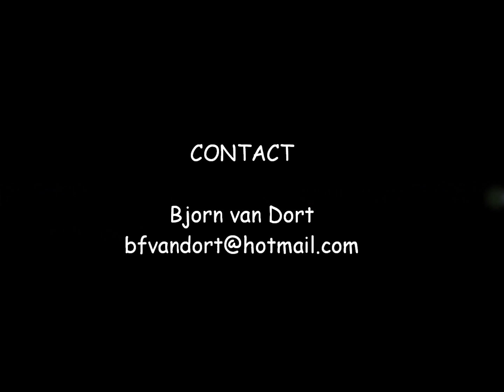Castle for Sale in Saxony, Germany - "Two-In-One" Luxury Hotel and Modern Concention Center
For Qualified customers, VIPs and Governments!

Rare and exclusive "Two-In-One" offer of both lucrative Commercial and famous Historical Property: Medieval Castle - luxury boutique Hotel and modern Convention Center in Germany.

It is recently renovation to convert it into a first-class internationally-known Convention Center and 4-stars luxury Hotel. This full-service luxury Hotel has 75 rooms and various restaurants, bars etc, for about 250 guests. Dozens of high-equipped meeting rooms and halls are perfect for any business needs, also for sport, shows, concertos and entertainments as well as for wedding, etc. The Hotel and Business Center activity is well-known and well-promoted and is active for international events as well! Ideal property for expanding of Hotel business activity, also for Recreation, Clinic, Mission, Scientific or Political Centres, for Superb Headquarters, etc. This is a truly very unique opportunity for a qualified investor to become an owner of this historic, completely renovated and well equipped (multi target) property in Europe (Germany), because real price of this valuable property is at least thrice higher than this sale price! Property area is 5 acres of very green, eco-friend, forest and safe area in Saxony, between towns: Dresden, Leipzig and Chemnitz, where a well-known international firms such as "Porsche", "BMW" and "Siemens" have headquarters there as well.

Features - Amenities
- Furnished
- Appliances
- Pet Friendly
- Maid's Quarters- Maid's Bathroom
- Laundry Room
- Studio Room
- Tennis Court
- Gym/Spa
- Balcony
- Terrace
- Patio
- Cable TV
- Hotel, Restaurant, Convention Halls And Rooms, 24 Hour Security Plus: Breakfast Buffet, Heating, Safety Deposit Box, Express Check-In / Check-Out, Free Parking, Rooms / Facilities For Disabled, Non-Smoking Rooms, Terrace, Garden, Newspapers, 24-Hour Front Desk, Internet, Tv And Phones.

Also Activities & Services Are: Horse Riding, Cycling, Bbq Facilities, Biking, Jacuzzi, Table Tennis, Billiards, Massage, Sauna, Tennis Court, Sports Hall, A Sauna And Whirlpool, Fax/Photocopying, Tour Desk, Packed Lunches, Bicycle Rent, Souvenirs/Gift Shop, Internet Services, Ironing Service, Vip Room Facilities, Dry Cleaning, Laundry, Business Centre, Meeting/Banquet Facilities.

Euro-Standard Conference Technology Such As Overhead Projector And Flipcharts, A Videobeamer, Boardfax, Pc-Room With 20 Working StationsAnd Large Conference Room With 3 Rooms For Interpreters. Three Internet Work Stations In The Wine Bar Allows To Obtain Information From The Whole World As Well.